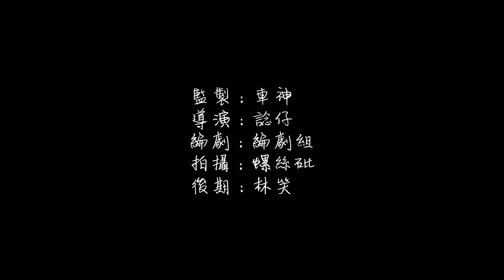【 Sosad孖堡】其之七 - 拯救信任的回頭路 Double Sad Burger EP07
大春被螺絲砒痛罵之後，佢竭力重拾與阿砒的友誼，登門造訪砒女朋友，嘗試找出自己的問題...
而大春的心魔，少年大春，再次出現在他面前...

主演：大春 Big Spring，Lady Sean Lung，7X 7Shing